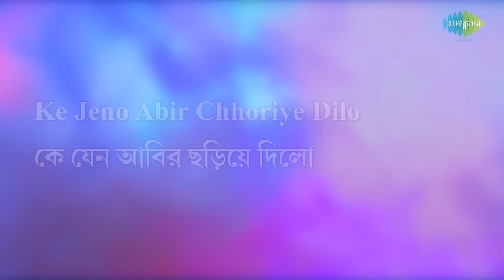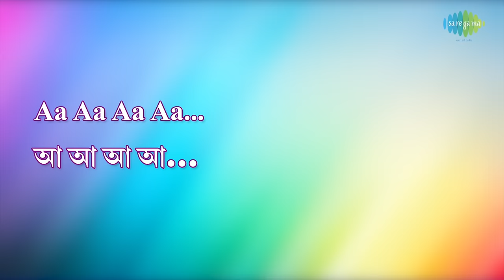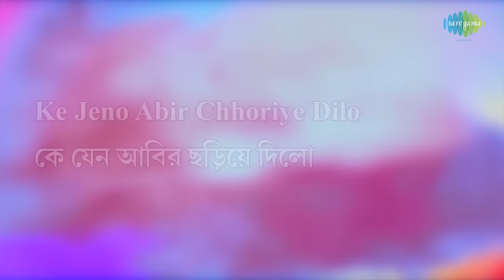Ke Jeno Abir with lyrics | Asha Bhosle | Mohonar Dike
Ke Jeno Abir with lyrics in Bengali and English sung by Asha Bhosle from the album Mohonar Dike.

Film Title: Mohonar Dike
Song: Ke Jeno Abir
Artist: Asha Bhosle
Music Director: Swapan Chakraborty
Lyricist: Swapan Chakraborty
Filmstar: Dipankar Dey/Aparna Sen/Sumitra Mukherjee
Director:  Biresh Chatterjee